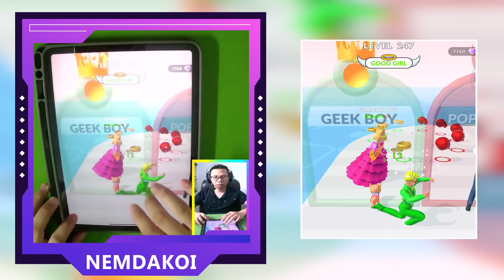Canvas Run, Fat 2 Fit, Frog Rush ​- All Levels Gameplay Android,ios Relaxing Max Update Video TWNHKI